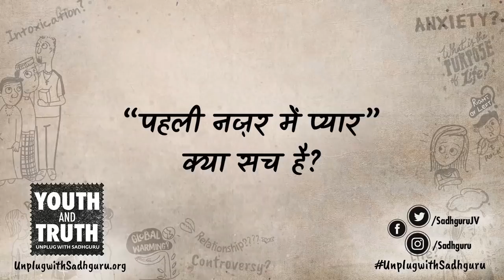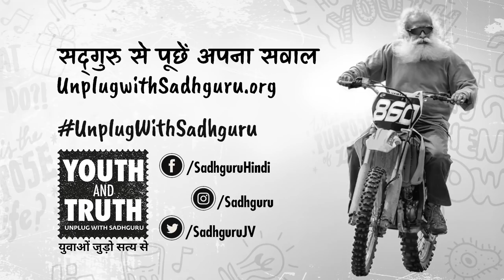पहली नज़र में प्यार - क्या सच है?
कोयम्बतूर में तमिलनाडु कृषि विश्वविद्यालय के छात्रों से बातचीत के दौरान सद्गुरु ने सोशल मीडिया पर पूछे गए इस सवाल का जवाब दिया कि क्या वाकई में पहली में होने वाले प्यार जैसी कोई चीज़ होती है?